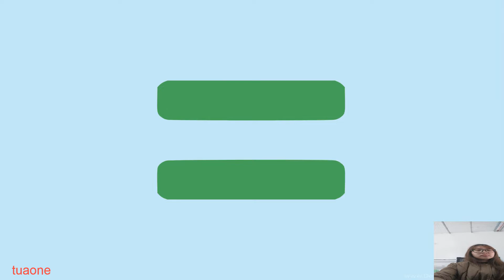Cassidy + golden freddy = ??? FNAF ANIMATION crying child S71 - Tua one